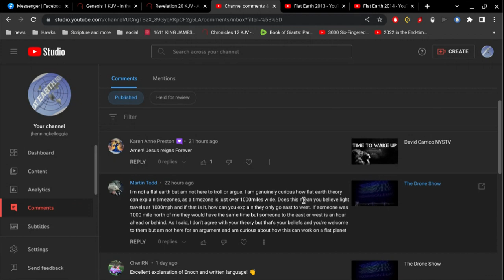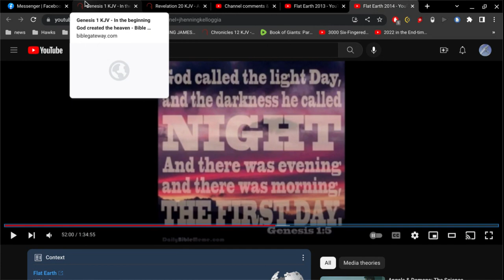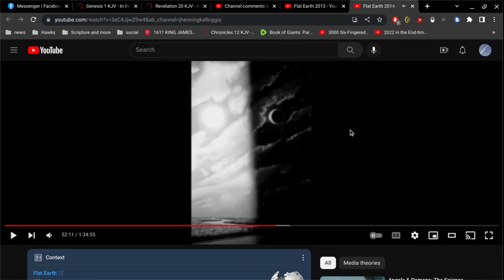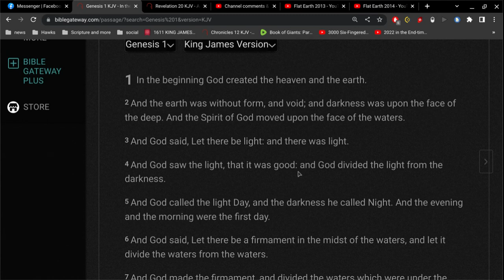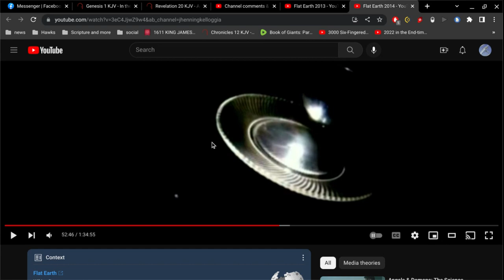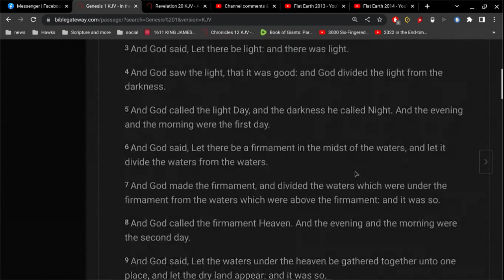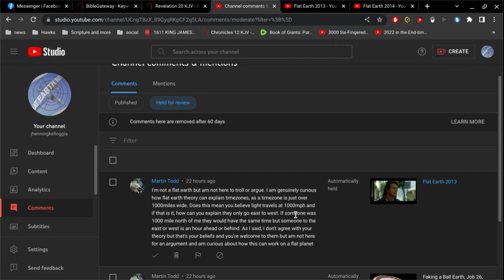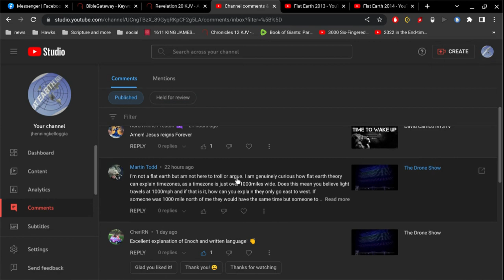flat earth clown question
how can flat earth theory explain timezones ?
how can flat earth theory explain air?
if the earth is flat, why do my feet stink?